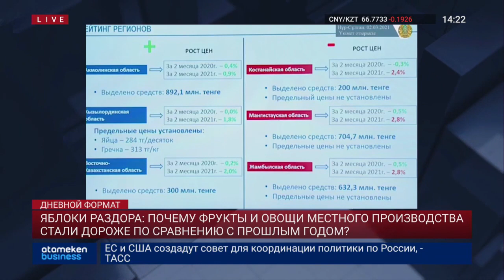ПОЧЕМУ ФРУКТЫ И ОВОЩИ МЕСТНОГО ПРОИЗВОДСТВА СТАЛИ ДОРОЖЕ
ЭКСПОРТ КАЗАХСТАНСКИХ ФРУКТОВ И ОВОЩЕЙ СНИЗИЛСЯ НА 21,4%

 Интересный был комментарий от покупательницы: «Скоро картофель есть будем только по праздникам». Кстати, «второй хлеб» подорожал сразу в нескольких регионах. В Северном Казахстане, например, до 500 тенге за килограмм. Теперь от частного к общему. Каз-Трэйд даёт следующие цифры за первый квартал текущего года. «КазТрэйд» Экспорт казахстанских овощей и фруктов снизился на 21 с половиной процент. В сумме – это около 33-х миллионов долларов. Импортировать мы стали, соответственно, больше - на 6 и 4 процента – это 142 миллиона ровно. Вместе с тем, яблок и груш стали завозить меньше почти на 38%, овощей, в купе с другими наименованиями, на 47.

ЯБЛОКИ РАЗДОРА: ПОЧЕМУ ФРУКТЫ И ОВОЩИМЕСТНОГО ПРОИЗВОДСТВА СТАЛИ ДОРОЖЕ ПО СРАВНЕНИЮ С ПРОШЛЫМ ГОДОМ?

Толеутай Рахимбеков - Первый заместитель Председателя Народно-демократическойпатриотической партии «Ауыл»
Максат Абдукаримов - Председатель "Ассоциация Садоводов"